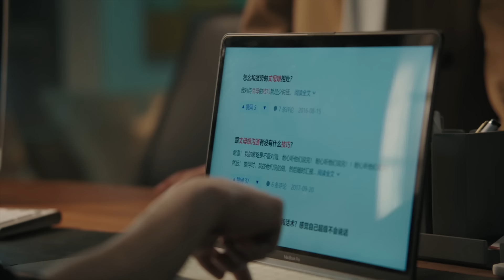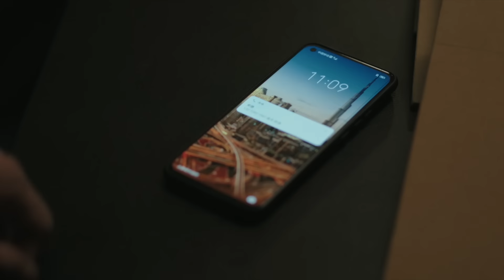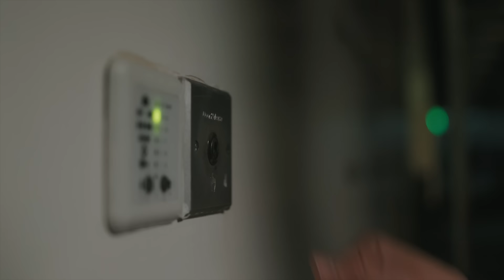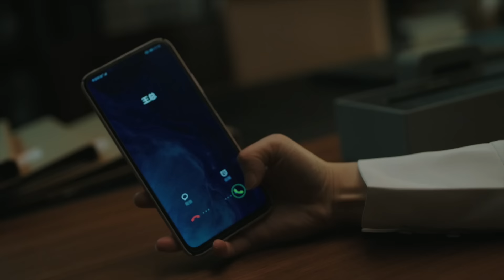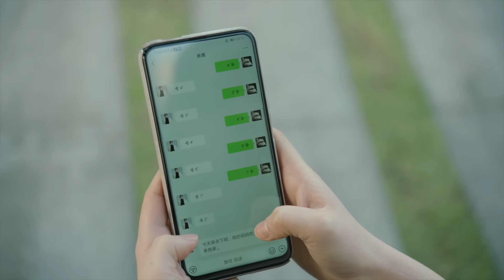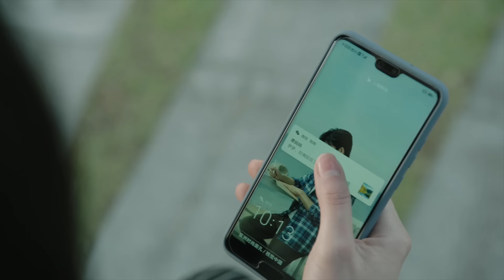Dine With Love 2022 - EPISODE 29 | C-Drama | Urdu/Hindi | Gao Han Yu - Jade Cheng | Streaming Now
Storyline:
The series tells the story of Yu Hao, who doesn't know how to cook and even doesn't have a kitchen. For the food platform he created, he sponsored a food reality show and appeared on his own. But efficiency is the priority, he doesn't want to waste time learning to cook for this, so he offends the show crew by shooting with a stand-in.   Su Ke Lan was appointed to become the director of public relations when he was in danger, took over the work of public relations to deal with the crisis, and became Yu Hao's culinary teacher. She took him into the kitchen and slowly began to enter his heart

Native Title: Dine With Love (Love on Menu)
Director: Chen Gang
Screenwriter: Hu Hui
Genres: Food, Romance
Country: China
Type: Drama
Episodes: 48
Aired: Feb 14, 2022 - Mar 29, 2022
Score: 8.0 (scored by 112,826 users)